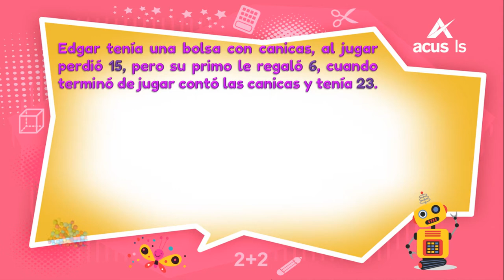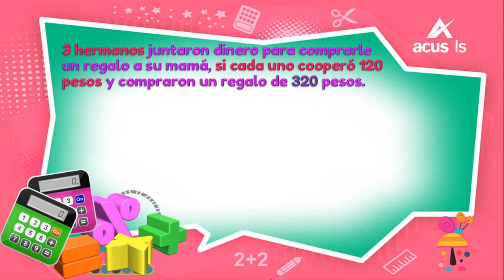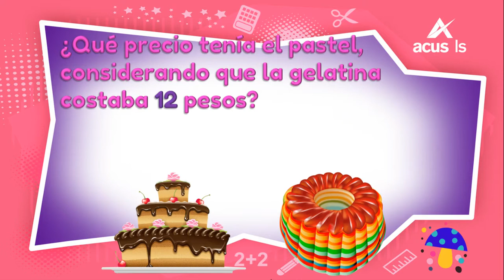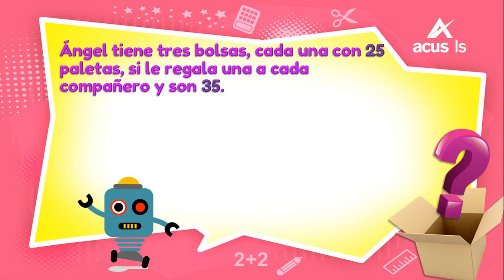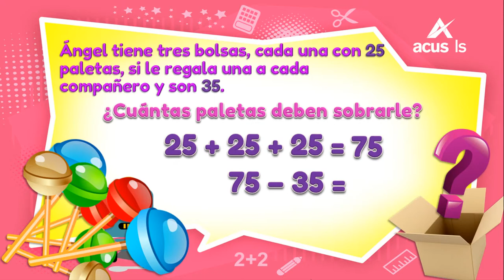11964 Sumayrestaconincógnitainicial Escenario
Suma y resta con la incógnita inicial (Escenario)